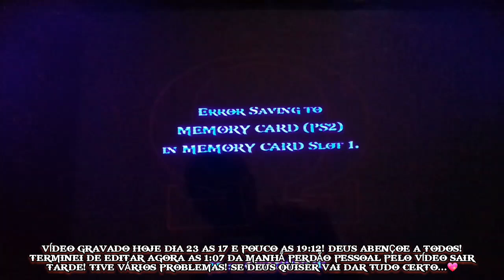GOD OF WAR 2 #7 NO DAMAGE,NO UPGRADES,NO MAGIC E NO FURY OF TITÃNS! CONTRA O CÉRBERO MUTANTE! No Ps2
Vídeo gravado hoje dia 23 de julho de
2024 as 17/18 E pouco as 19:12 da no
ite! Deus abençoe a todos e leiam a
descrição do vídeo pessoal! vlw!❤👇

Canal do meu amigão!:@AndréGamesYT.1
Canal do meu amigão!:@gusttavohgttgames Ajuda lá!❤

JULHO DE 2024! AS 18 E POUCO AS 19:12 DA NOITE! PESSOAL...
ASSISTAM A ILUSTRAÇÃO/NOVELA
GÊNESIS HOJE NA RECORD TV!📺
ESTÁ MOSTRANDO A HISTÓRIA DE
ABRÃO/ABRAÃO! UM HOMEM DE FÉ
ESTÁ NO EP 110! ESTÁ MOSTRANDO
TAMBÉM A IDA DE LÓ SEU SOBRI-
NHO! PARA SODOMA E GOMORRA!,
UMA CIDADE CHEIO DE PECADOS!,
ESSA CIDADE FOI DESTRUÍDA PELO
SENHOR!,COM FOGO E ENXOFRE
DO CÉU!,EM BREVE MOSTRARÁ A
DESTRUIÇÃO DELA FIQUEM LIGADS
JESUS CRISTO NOSSO SENHOR TBM
NOS ALERTOU E NÓS DEU UM EX DE
SSE ACONTECIMENTO!,QUANDO ELE
DIZ:"LEMBRAI VOS DA MULHER DE LO!" OU SEJA NUNCA OLHE PARA
TRÁS!,E NÃO SÓ ISSO MAS NÓS ALERTOU SOBRE SUA VINDA NOS
CÉU, POIS EM SODOMA E GOMORRA
BEBIAM,COMIAM,FAZIAM FESTAS,
CASAVAM SE,DAVAM SE EM CASAM
ENTO,ATÉ QUE O SENHOR SALVOU
APENAS LÓ E SUA FAMILIA... SODOMA E GOMORRA ENTÃO FOI
DESTRUÍDA,ASSIM TBM O SENHOR
NOS ALERTA NUNCA OLHEMOS PRA
TRÁS! E FICAMOS VICIANTES NOS
SINAIS DA SUA VINDA! ESSA ILUS
TRAÇÃO É INCRÍVEL PESSOAL!,A
SSISTAM LÁ! APRENDEMOS MUITO
COM ESSA ILUSTRAÇÃO❤ E TBM
LEIAM A BÍBLIA SAGRADA! SE PUDE
REM ACOMPANHAR A ILUSTRAÇÃO
E IREM LENDO A BÍBLIA SERÁ ME
LHOR AINDA!,POIS NEM TUDO QUE
ESTÁ LÁ NA ILUSTRAÇÃO ESTÁ ES
CRITO NA BÍBLIA SAGRADA!, POR
TANTO LEIAM E ACOMPANHEM LÁ
OK? DEUS ABENÇOE  A TODOS E

VALEU! E QUE A GRAÇA E A MISERICÓRDIA DO NOSSO SENHOR E SALVADOR JESUS CRISTO ESTEJA COM TODOS! AMÉM! TODA HONRA E GLÓRIA SEJA DADA AO NOSSO SENHOR JESUS CRISTO! O REI DOS REIS E SENHOR DOS SENHORES! ALELUIA! GLÓRIA A DEUS! ❤❤

MARANATA ORA VEM SENHOR JESUS CRISTO! GLÓRIA A DEUS!❤

PESSOAL SEGUNDA FEIRA HONTEM NÃO POSTEI VÍDEO NÃO CONSEGUI!
MAS MAS A ILUSTRAÇÃO GENESIS
ESTAVA NO EP 109! E MOSTROU A
IDA DOS ANJOS DO SENHOR ATÉ
SODOMA ENCONTRAR LÓ SOBRINHO
DE ABRAÃO! DEUS ABENÇOE A TDS!
NÃO PERCAM AMANHÃ A DESTRUIÇ
ÃO DE SODOMA E GOMORRA! ATÉ...

VÍDEO gravado hoje terca feira dia 23
de julho de 2024 as 18 as 19:12 e envi
ado as 03:05 da manhã de quarta!❤